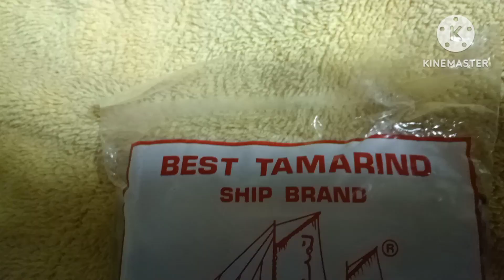HOW TO MAKE TAMARIND JUICE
making tamarind juice